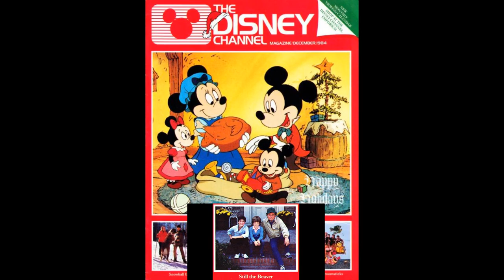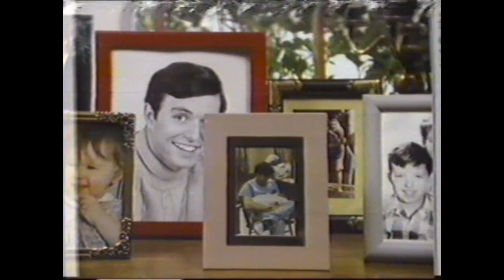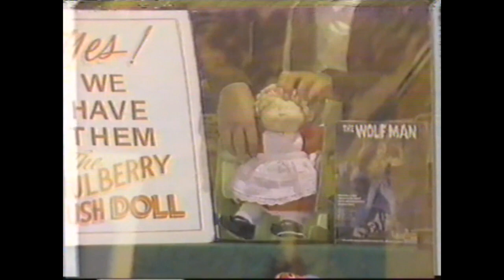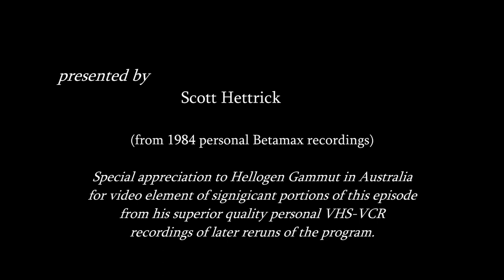Still Beaver ep 3, Supply & Demand original format, 12-5-84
The third episode of The Disney Channel’s reunion TV series Still the Beaver, called Supply and Demand, which debuted on Dec. 5, 1984, features Miss Canfield (Diane Brewster), Beaver's teacher from the original Leave it to Beaver series, and the introduction of the new character of Lumpy Rutherford's daughter J.J. (Keri Houlihan) as a friend of Wally's daughter. In the episode Wally Cleaver’s daughter Kelly (Kaleena Kiff) falsely claims she owns of the hard-to-find Mulberry Bush dolls coveted by her elementary school classmates (like the Cabbage Patch doll craze of the early 1980s). When challenged to bring the doll to school, she panics. Wally wants to help her out, but some character-testing problems intervene.